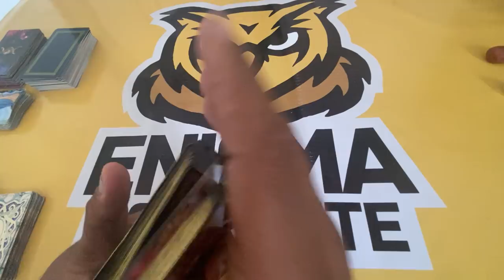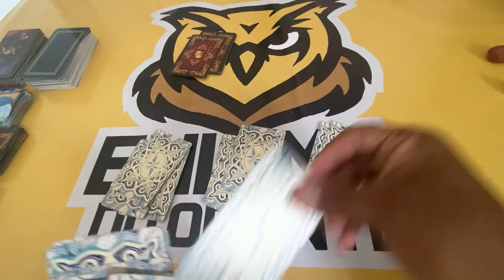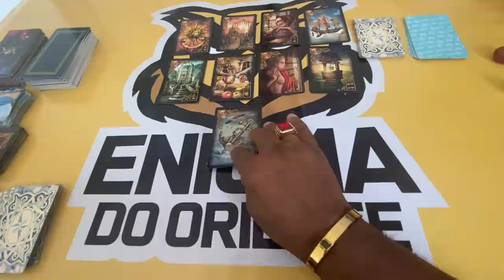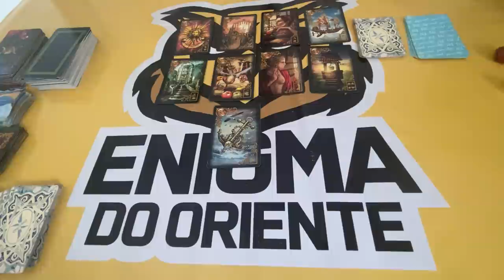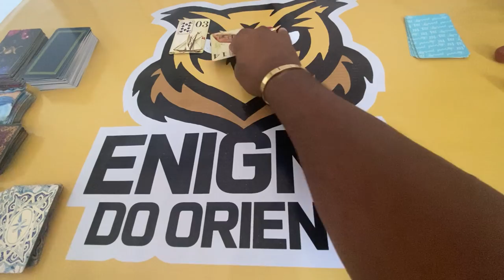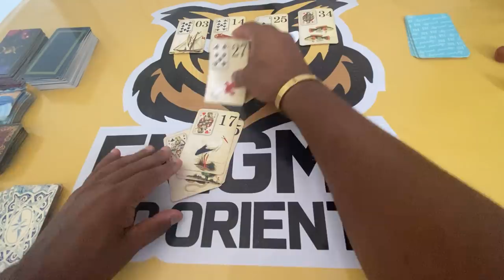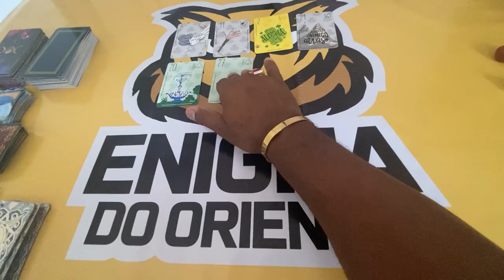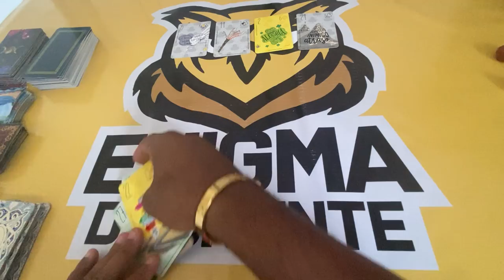ELE HOJE EM RELAÇÃO A VOCÊ! !!💘 [ Tarot Responde ] Tarô [Tarô ] Tarot